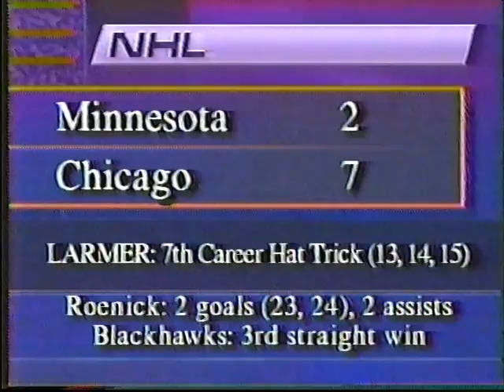Red Wings 1991/1992 part 12/31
Detroit Red Wings at New Jersey Devils clips.
NHL highlights.
Chicago Blackhawks at Detroit.
Quebec Nordiques at Detroit.
Detroit at Calgary Flames.